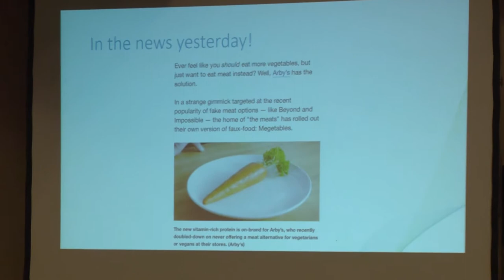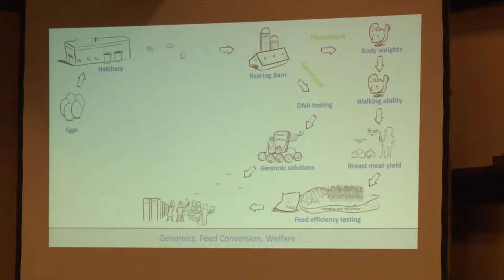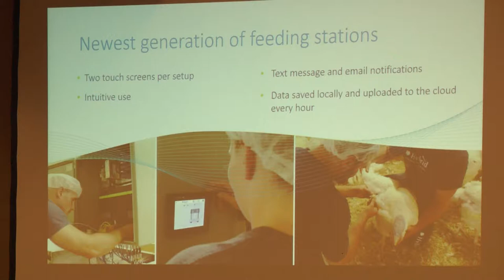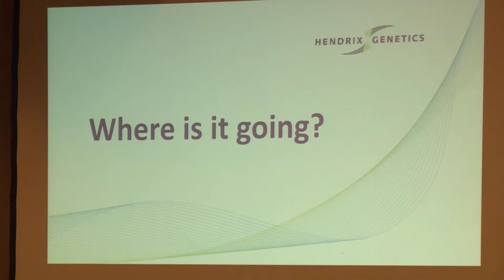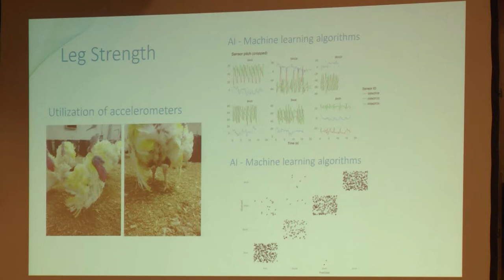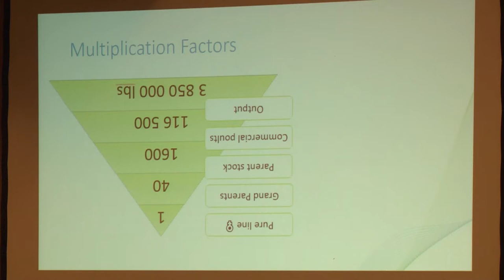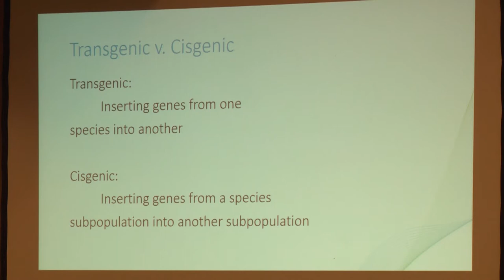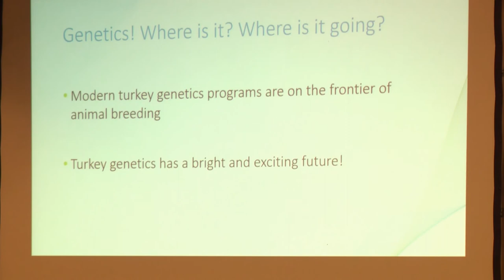2019 MTGA Summer Conference | Turkey Genetics